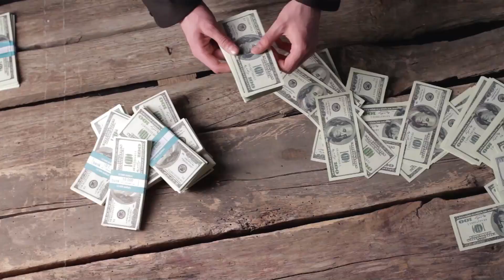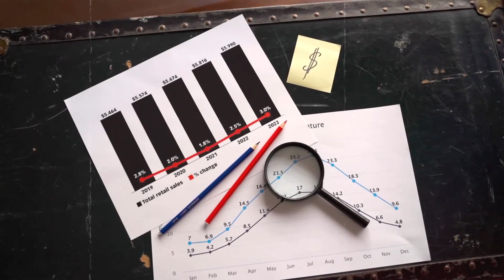The World's Richest Leaders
Who are the world's five richest leaders, and how did they amass their fortunes while leading their respective nations? In a world where political power and wealth often intertwine, these leaders have carved out extraordinary paths to financial success. From the corridors of government to the boardrooms of global corporations, these influential figures have harnessed their positions for financial gain. Join us on a brief exploration of the secrets behind the wealth of these five influential leaders who have redefined the intersection of power and prosperity.
The world's five richest leaders offer a unique glimpse into the complex relationship between political power and personal wealth. From Vladimir Putin's secretive fortune rooted in control of key Russian sectors to King Maha Vajiralongkorn's opulent holdings in Thailand, and from Mohammed bin Salman's ambitious vision for Saudi Arabia to Sultan Hassanal Bolkiah's riches derived from Brunei's natural resources, and Sheikh Khalifa bin Zayed Al Nahyan's substantial wealth in the UAE, these leaders exemplify the diversity of paths to financial success. Their fortunes raise important questions about transparency, governance, and the distribution of wealth in nations with significant resources.